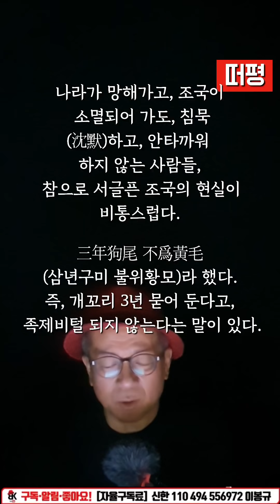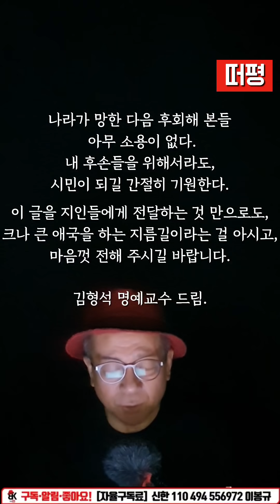김형석 교수? 감동